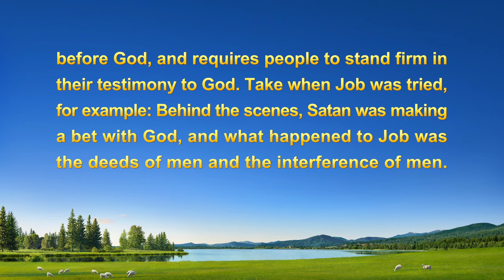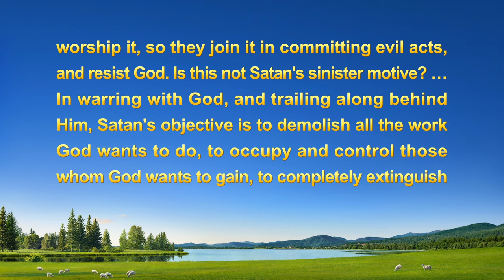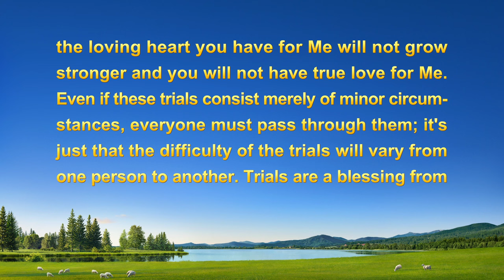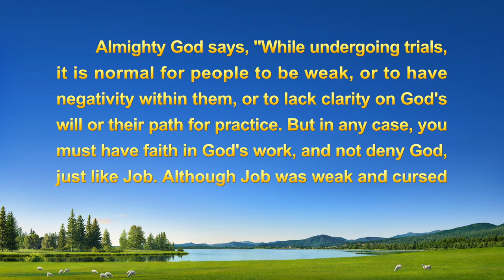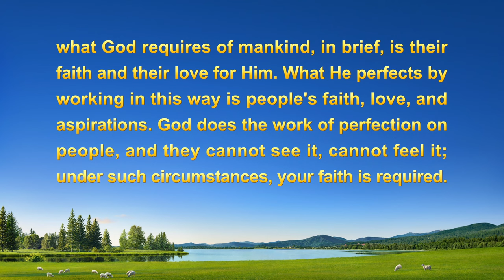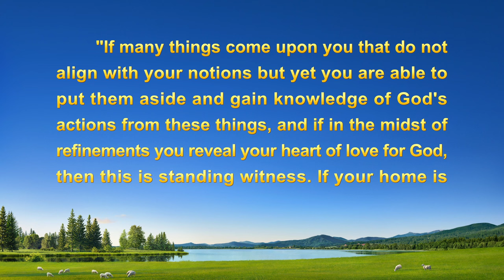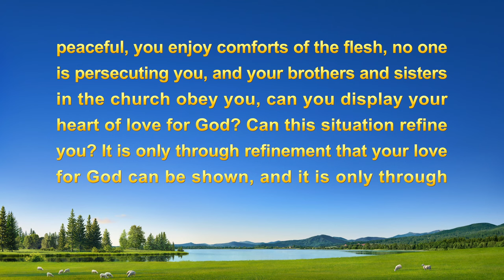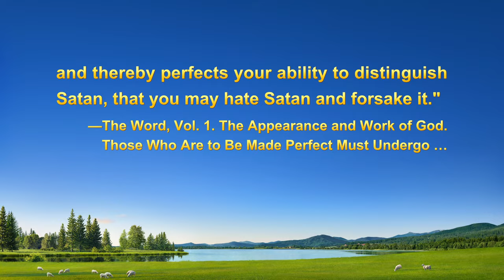2023 Christian Testimony Video Based on a True Story | "Incarcerated" by My Own Father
2023 Christian Testimony Video Based on a True Story | "Incarcerated" by My Own Father

She receives Almighty God's last days' gospel with her sister and welcomes the Lord's return, but her father holds to his beliefs and impedes and suppresses her. Her relatives, convinced by rumors and lies, also attack and pressure her, which causes her to sink into negativity. The guidance of God's words fills her with faith and she is able to persevere in her gatherings and duty despite the monitoring and forced captivity imposed by her family. What has she learned and gained from this experience? Let's watch this video to find out.